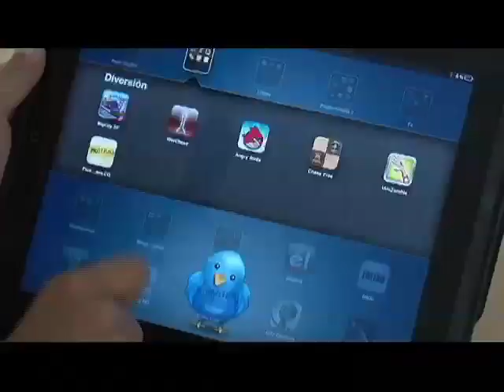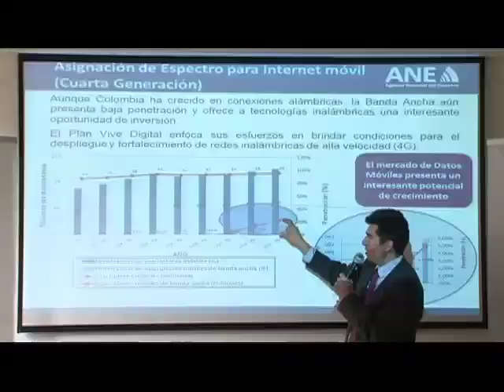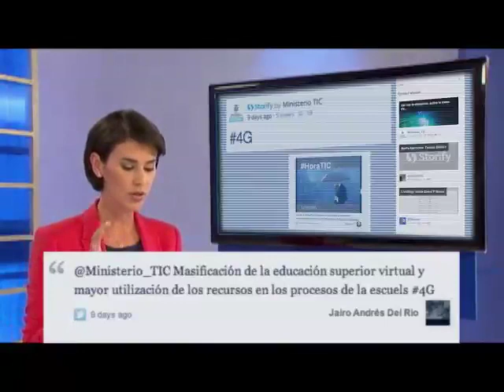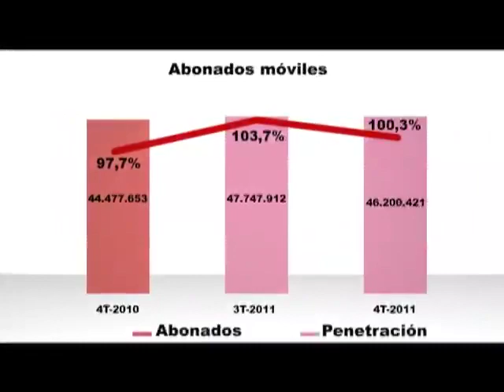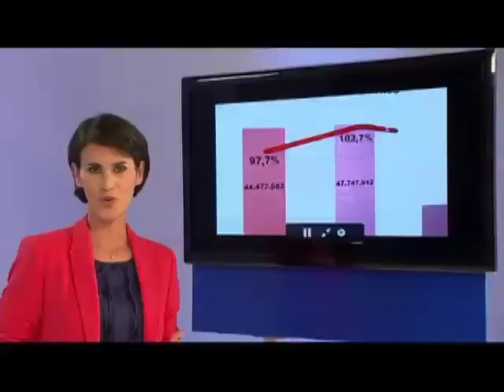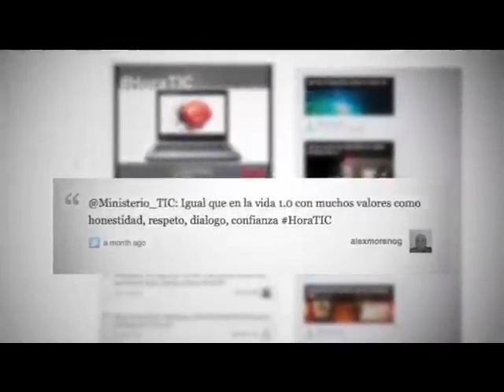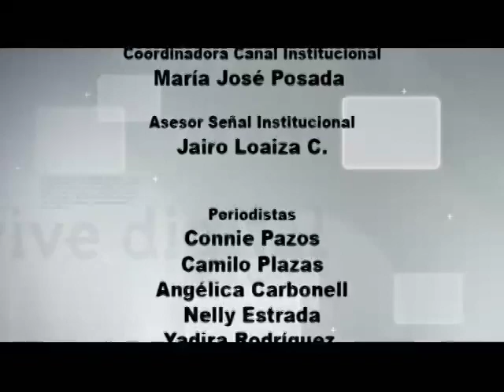Vive Digital TV - La cuarta generación llega a Colombia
Con la entrada de la tecnología de cuarta generación (4G) los colombianos podrán disfrutar de internet móvil de alta velocidad.

El Ministerio TIC y la Agencia Nacional del Espectro (ANE) adelantan el proceso de subasta para que la Tecnología 4G sea una realidad en Colombia.

Hacer uso de recursos multimedia como videos, música e imágenes a través de dispositivos de conexión inalámbrica a velocidades óptimas, será una realidad gracias a la llegada de la tecnología 4G a Colombia.

Programa Vive Digital Sábado 7 de abril de 2012